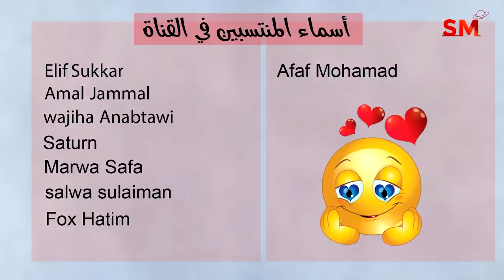توقعات الأبراج اليوم الثلاثاء 4 تموز يوليو 2023 سعيد مناع